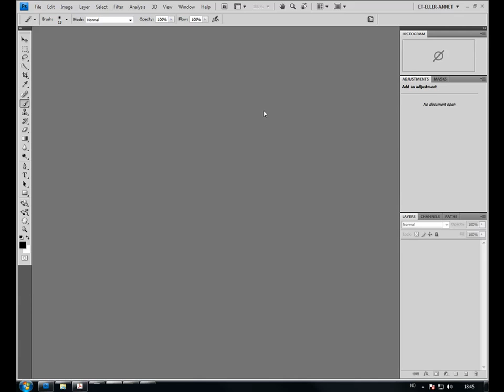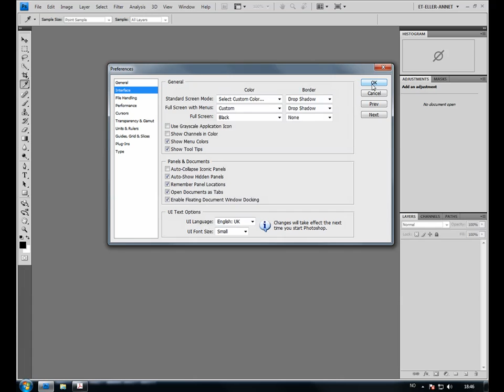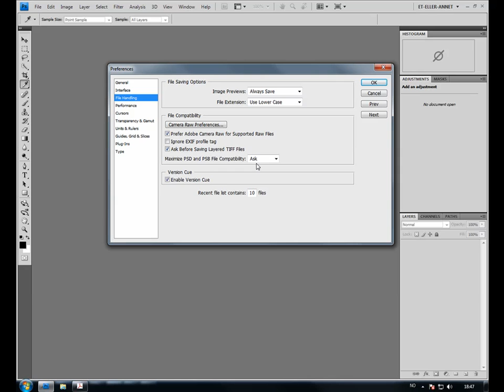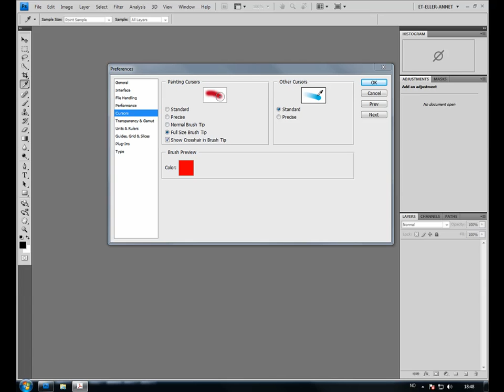Kurs i Adobe Photoshop CS4 (del 6 av 7) | Utdannet.no - Kurs og Nettstudier